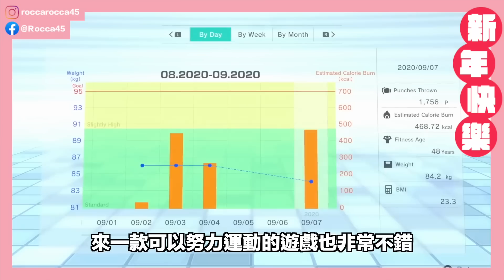領紅包買遊戲！超過30款各種類型快速分享！ | 羅卡Rocca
各位～新年快樂！
這邊配上遊戲名稱給各位參考啦
瑪利歐派對 超級巨星
瑪利歐奧德賽
世界遊戲大全51
歧路旅人
健身拳擊2
密特羅德生存恐懼
死亡鬼屋重製版
艾爾登法環
星之卡比 探索發現
大富翁11
太鼓之達人 咚咚雷音祭
雙人成行
雪人兄弟重製版
忍者龜 許瑞德的復仇
熱血三國志
無勇之地
鬼滅之刃 火之神血風譚
SD鋼彈 激鬥同盟
尼爾 自動人形
航海王 時光旅詩
戰神 諸神黃昏
地平線 西域禁地
GT7
瘋狂兔子 傳奇派對
王牌釣手 歡釣水族館
Just Dance 2023
異度神劍3
斯普拉遁3
蓓優尼塔3
寶可夢朱紫
聖火降魔錄Engage

✔上一部影片 香味四溢？？Switch聖火降魔錄Engage體驗心得！Fire Emblem Engage

✔攝影工具:
相機: SONY A7S3、SONY A7M3
鏡頭:SONY 24-70 F2.8GM、SONY 16-35 F4G
運動相機: Insta360 ONE R、GoPro10
手機: iPhone 14 Pro
麥克風: SONY ECM-B10、Rode VideoMicro
空拍機: Mavic Air、Mavic Mini
剪片軟體：Final Cut Pro